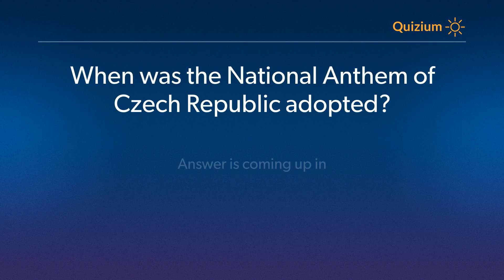When was the National Anthem of Czech Republic adopted? Czech Republic Quiz